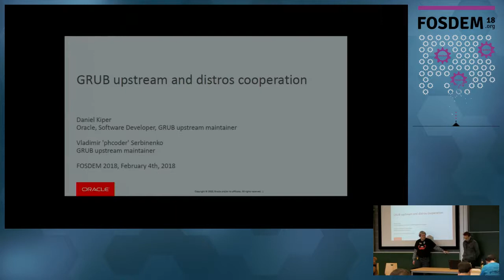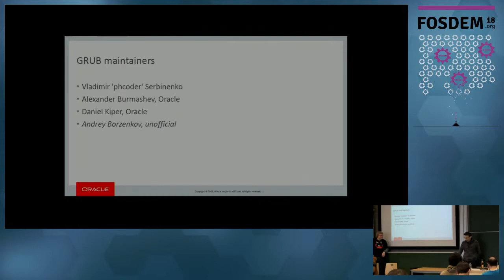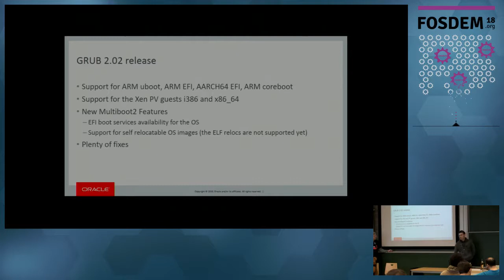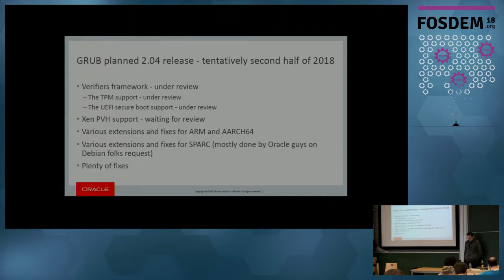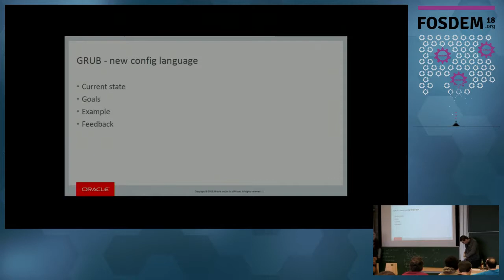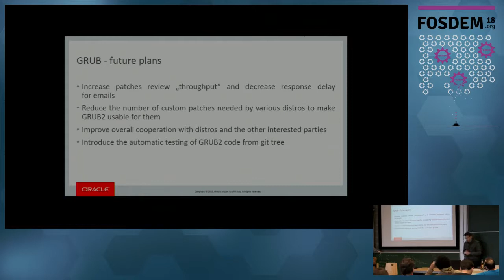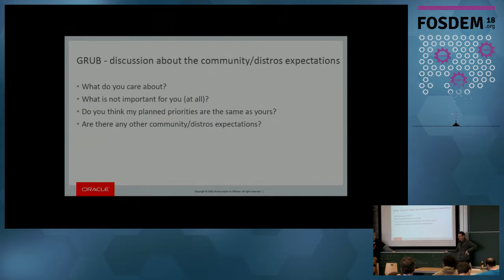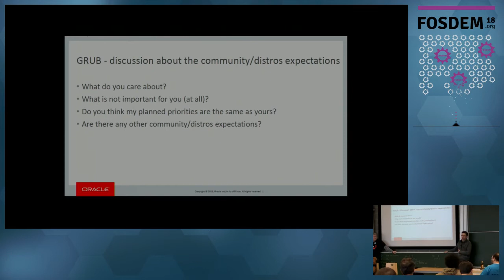GRUB upstream and distros cooperation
by Daniel Kiper